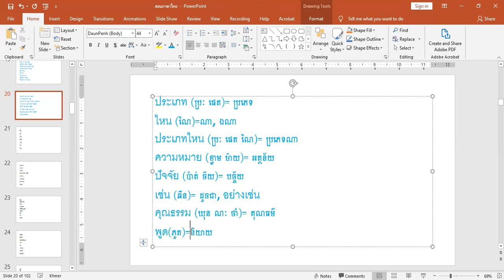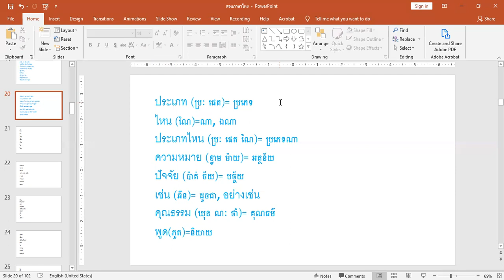រៀនភាសាថៃ ភាគទី19​, Learn Thai language Part 19, เรียนภาษาไทย​​ ภาคที่19,​ ថ្នាក់មូលដ្ឋានគ្រឹះ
Learn Thai language
តោះយើងរៀនភាសាថៃទាំងអស់គ្នា
"ចង់ចេះត្រូវតែរៀន"